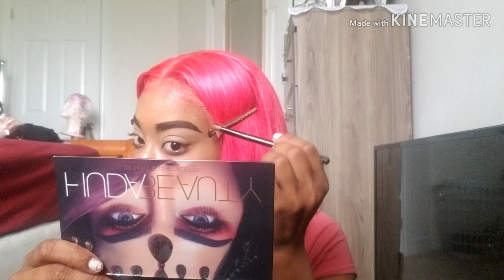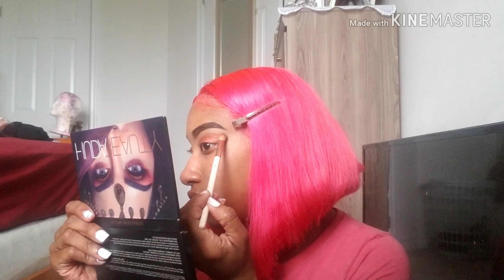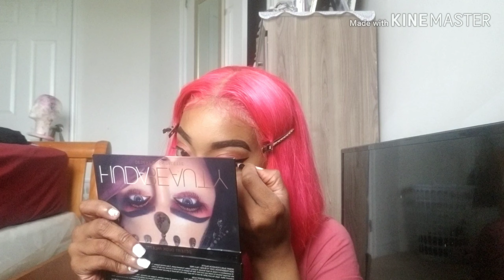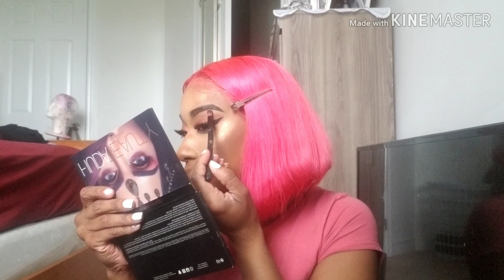GET READY WITH ME 😊💜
👑Watch me get ready for the day, hope you guys enjoy the video.

👑Business Instagram: @heirbeauti